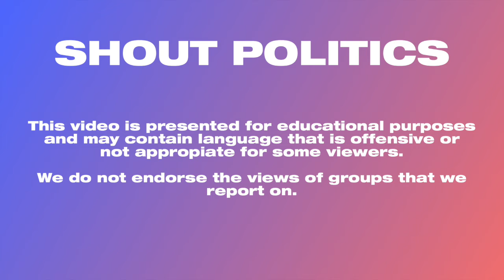Trump Goes Off on the Press Again at Coronavirus Briefing